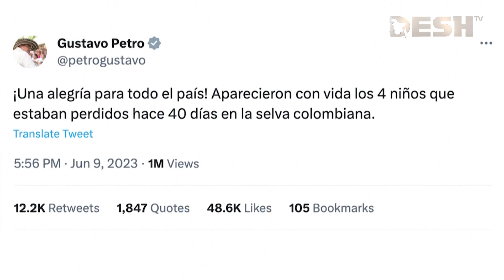আমাজন থেকে অলৌকিকভাবে বেঁচে ফিরল চার শিশু | Amazon | Desh TV News